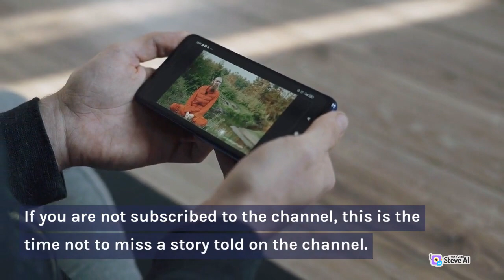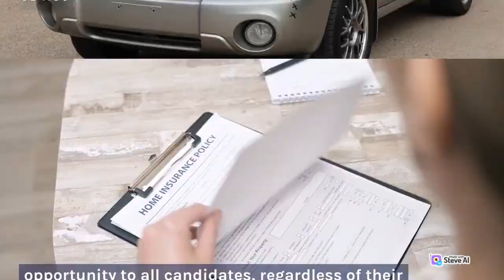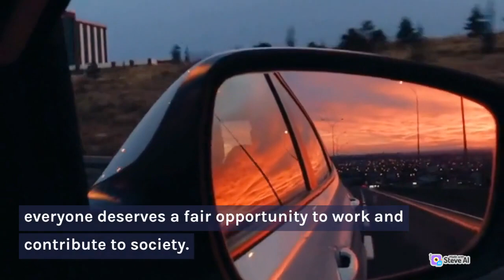Director against old man to work in her college, but is scared by her past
The story begins with a headmistress of a renowned college who has received an application from an elderly man for a teaching position. Right away, the director was reluctant to hire him, as she believed he would not be able to adapt to the work environment and the demands of the profession.

Discover inspiring stories from all over the world on the Story or truth channel! Emotional, surprising and capable of increasing your faith in humanity, don't miss any of these amazing stories.